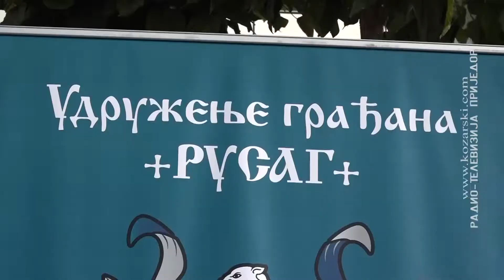„Viteški dani humanosti„ za liječenje trogodišnje Milice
Nakon Novog Grada, Udruženje „Rusag“ organizovalo je danas u Prijedoru na Trgu  majora Zoran Karlice „Viteške dane humanosti“ tokom kojih je prikupljan novac za nastavak liječenja trogodišnje Milice Jeličić iz Ljeskara.